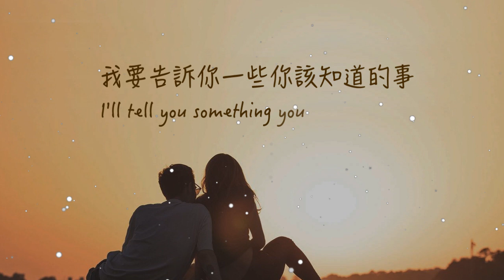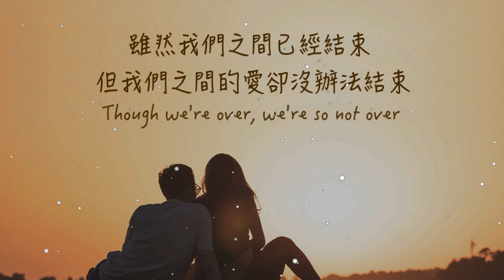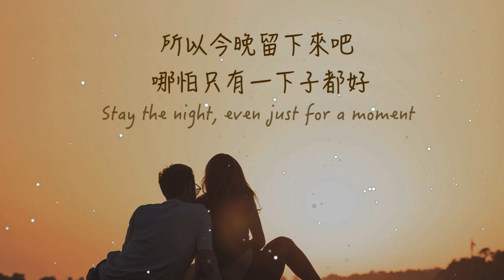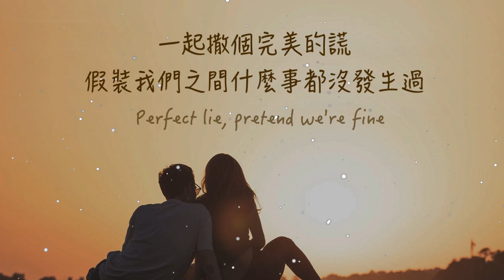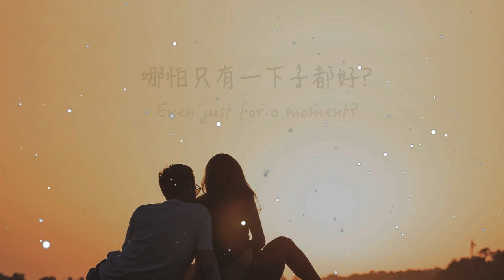你能不能多留一會? Gryffin ft. Iselin /. Just For A Moment 只要一下子都好 中文字幕(Taiwanese/Chinese Sub)